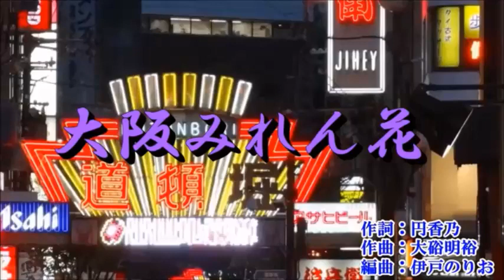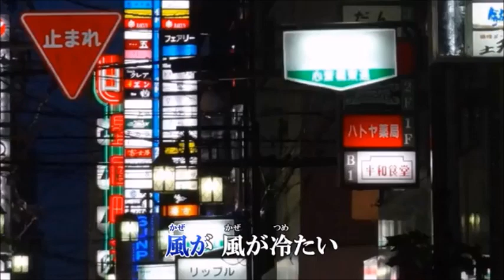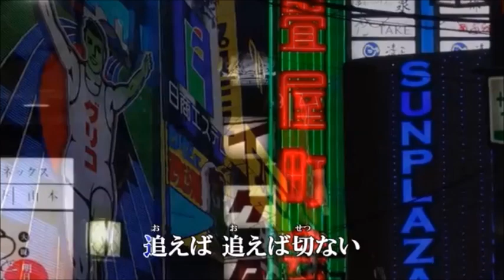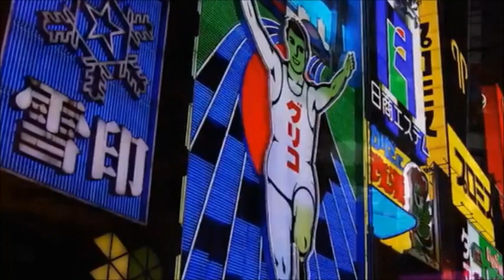新曲・男石宣隆・[大阪みれん花] cover=上原孝義79、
男石宜隆さん「大阪みれん花」を歌って見ました。
画像拝借♬